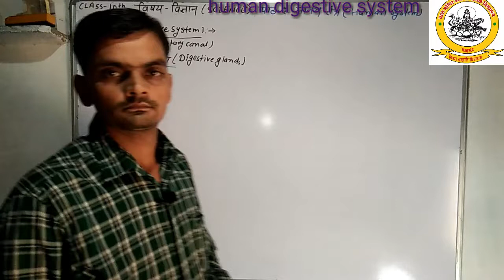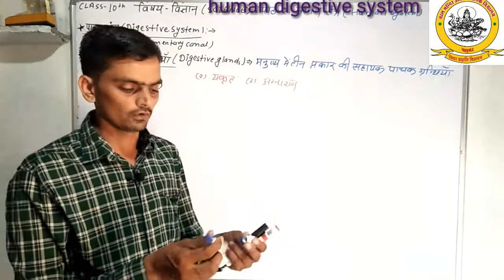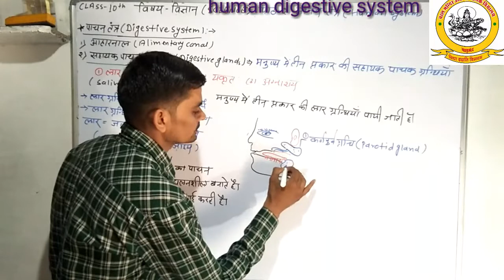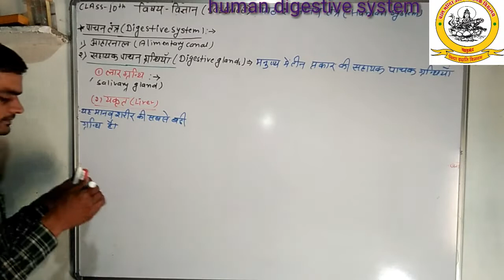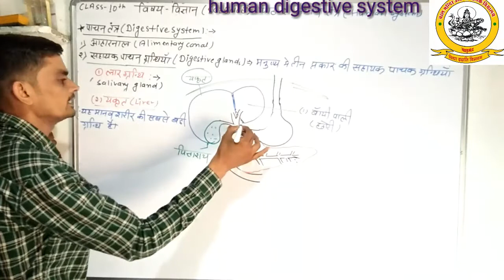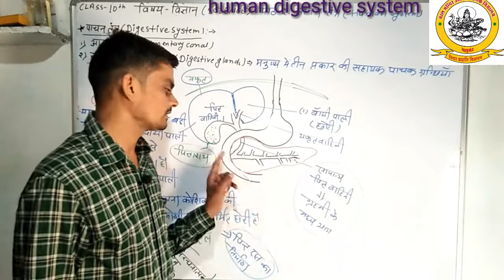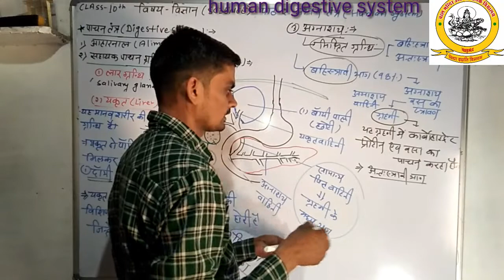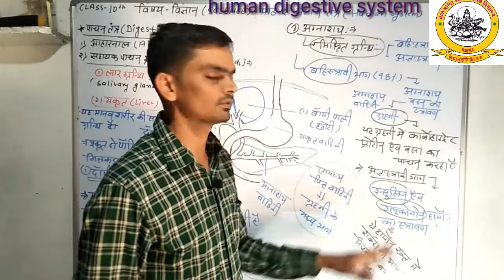Class 10: विज्ञान: पाठ-2:मानव तंत्र: Part-5: पाचन तंत्र- पाचन ग्रंथिया